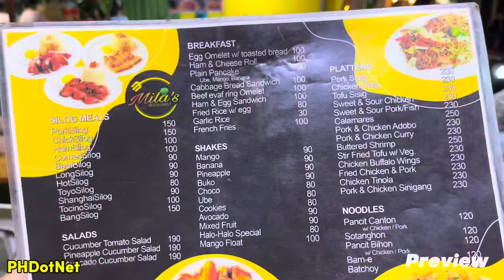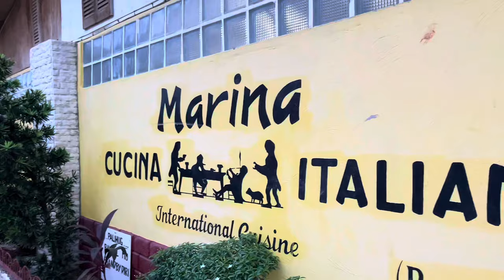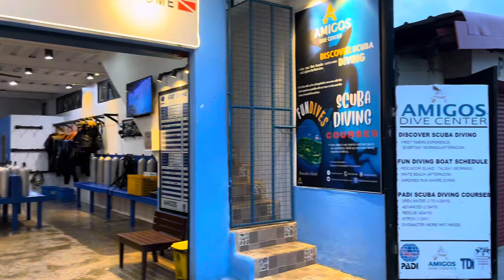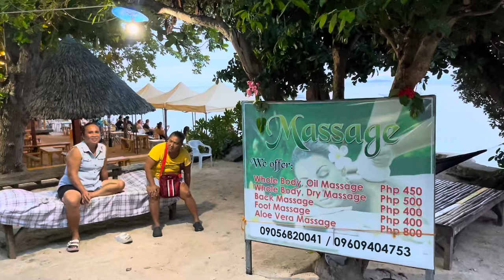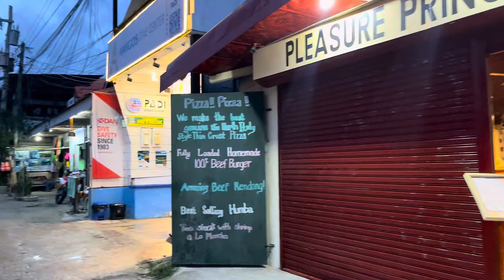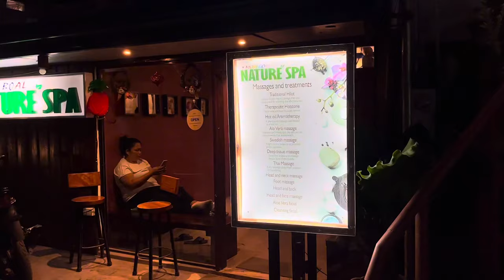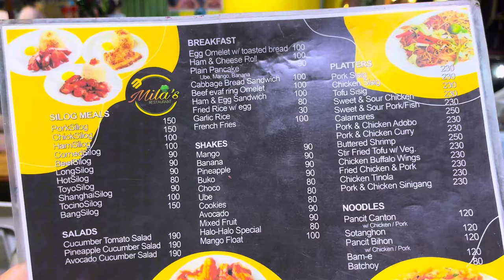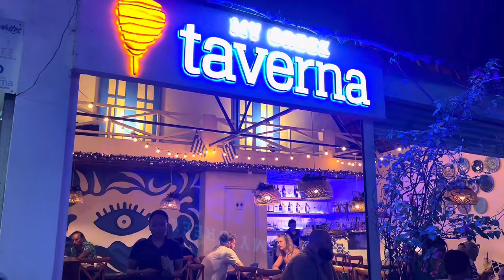MOALBOAL CEBU TOUR | Day & Night Walk at PANAGSAMA BEACH + Bars & Restaurants | Cebu, Philippines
MOALBOAL CEBU Walking Tour | Day & Night at PANAGSAMA BEACH + Bars & Restaurants | Cebu, Philippines